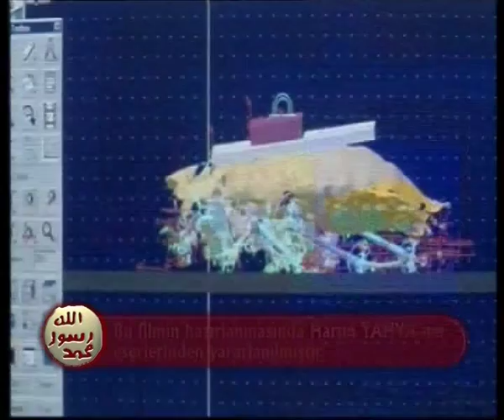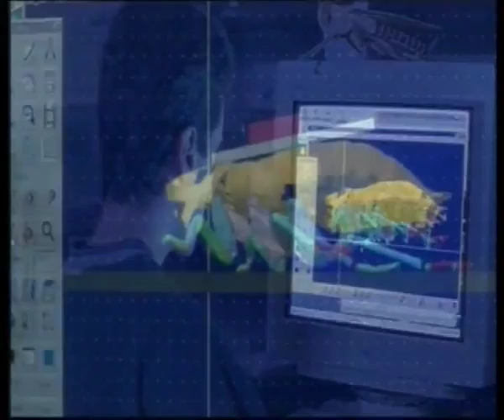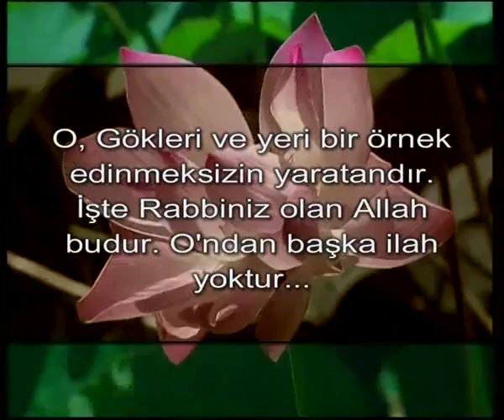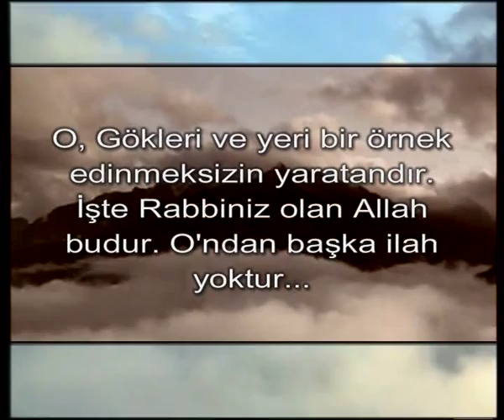BİYOMİMETİK-TEKNOLOJİ DOĞAYI TAKLİT EDİYOR - CANLILARI TAKLİT EDEN ROBOTLAR